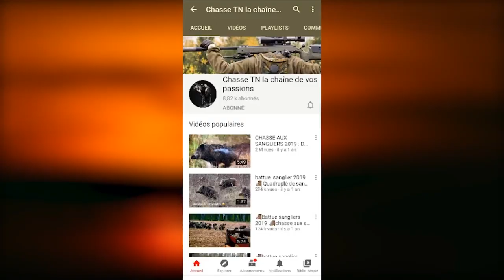Chasse Perdrix et Lievre 2022 hunting partridge rabbit hunting/tavşan avı صيد الحجل والارنب البري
salut mes amis chasseurs nouveau vidéo de chasse : Chasse du petit gibier (perdrix et lièvre) صيد الحجل والارنب البري/ Keklik-Tavşan Avı 2022/partridge and rabbit hunt
en Tunisie province zaghouan le 23/10/2022  aux chiens d'arrêts Braque français,Setter anglais,Épagneul breton
 et Braque allemand(rhof éclair Orient warda marlin sisi) ! Si la vidéo vous a plu n'hésitez pas à l'aimer, la commenter et la partager !
(La chasse à la perdrix est un peu particulière et se pratique généralement avec un chien d'arrêt. Vous pouvez essayer avec un braque allemand, avec un setter ou bien un pointer anglais. L'avantage d'un chien d'arrêt est de pouvoir profiter exclusivement du territoire)

Hunting of small game (partridge and hare) in Tunisia province zaghouan on 23/10/2022 with pointers French Braque, English Setter, Breton Spaniel
 and German Shorthaired Pointer (rhof flash Orient warda marlin sisi)! If you liked the video, don't hesitate to like it, comment on it and share it!

Caza menor (perdiz y liebre) en Túnez provincia de zaghouan el 23/10/2022 con punteros Braque francés, Setter inglés, Breton Spaniel
 y puntero alemán (rhof flash Orient warda marlin sisi)! Si te gustó el video, ¡no dudes en darle me gusta, comentarlo y compartirlo!

PD: Gracias por que cada vez más 0personas me sigan.
Disfruto ver !

Jagd auf Kleinwild (Rebhuhn und Hase) in der tunesischen Provinz zagham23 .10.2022 mit Zeigern French Braque, English Setter, Breton Spaniel
 und Deutsch Kurzhaar (rhof flash Orient warda marlin sisi)! Wenn Ihnen das Video gefallen hat, zögern Sie nicht, es zu mögen, kommentieren Sie es und teilen Sie es!

PS: Danke, dass immer mehr Leute mir folgen.
Gute Sicht!